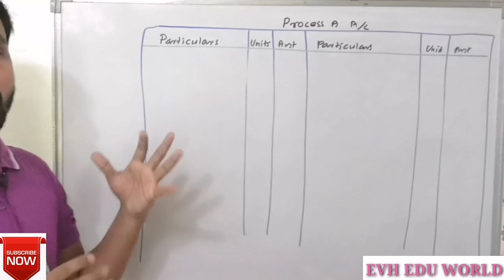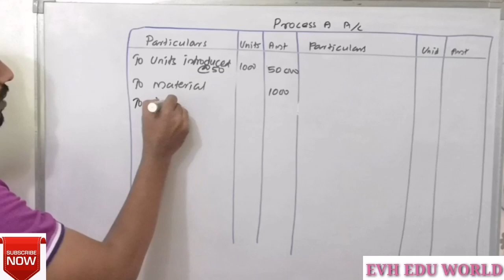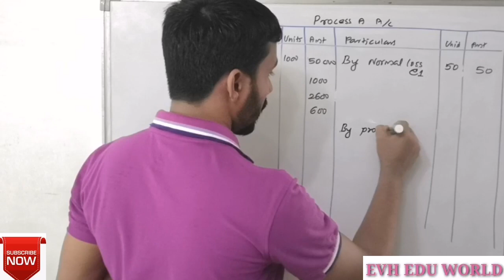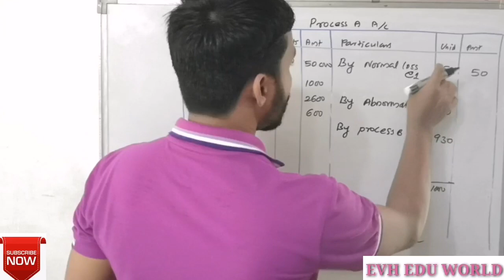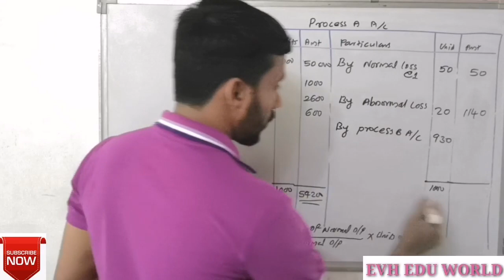PROCESS ACCOUNT WITH NORMAL LOSS AND ABNORMAL LOSS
Preparation of process account when there is normal loss and abnormal loss.

PROCESS COSTING
EVH EDU WORLD
COMMERCE ONLINE CLASS

SUB :COST MANAGEMENT
CHAPTER :PROCESS COSTING

Join
 Watsapp
group